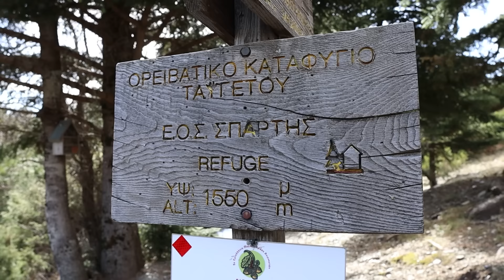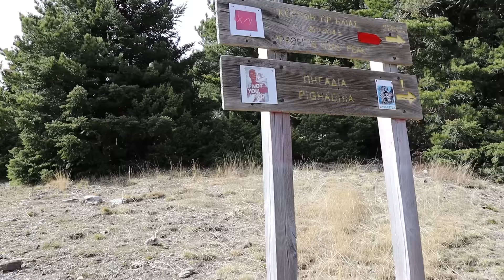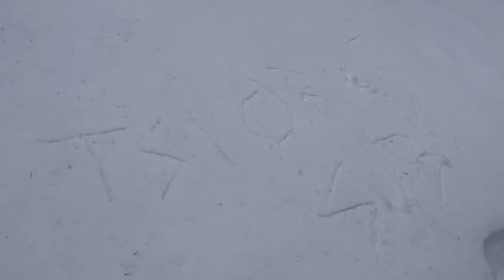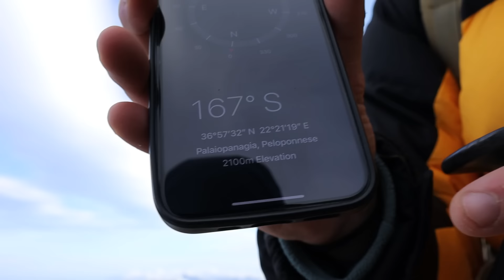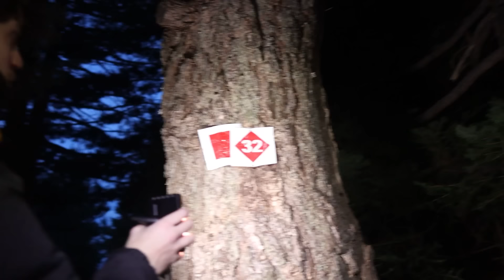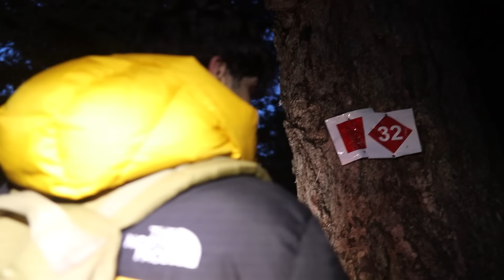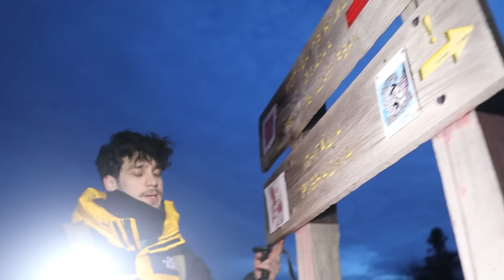ΑΝΕΒΑΙΝΩ ΣΤΗΝ ΠΥΡΑΜΙΔΑ ΤΗΣ ΕΛΛΑΔΑΣ (ΤΑΥΓΕΤΟΣ) ΣΕ 1 ΜΕΡΑ!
ΜΑΓΚΕΣ ΜΟΥ ΤΙ ΚΑΝΕΤΕ?? Στο σημερινό βίντεο ανεβαίνω σε ενα απο τα πιο ψηλά βουνά της ελλάδας και συγκεκριμένα στην πυραμίδα της Ελλάδας, τον Ταΰγετο. Το πιο ακραίο βίντεο που έχω κάνει μέχρι στιγμής και το πιο δύσκολο.